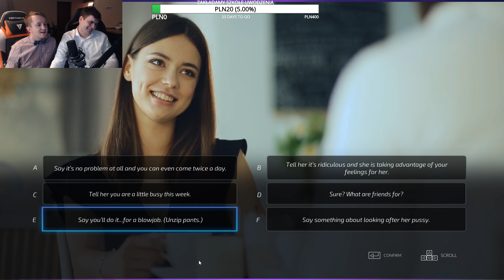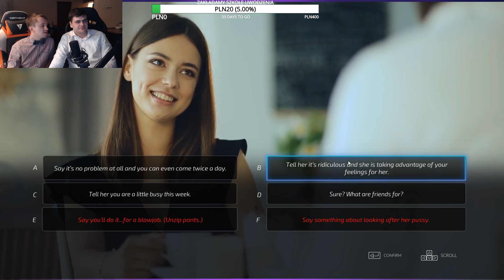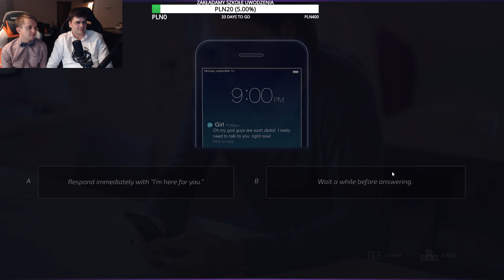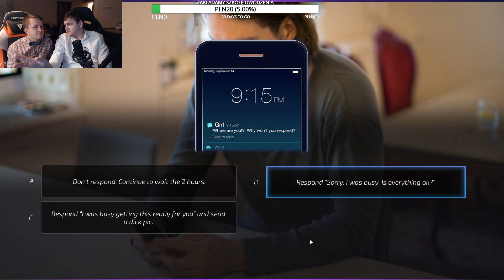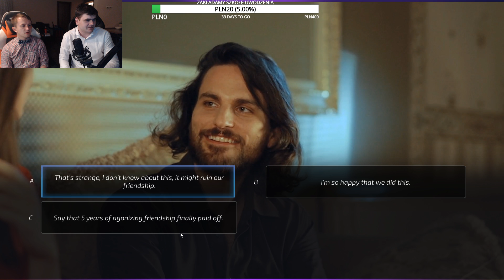OD PRZYJACIELA DO KOCHANKA - Super Seducer #5 / 06.09.2018 (#8)